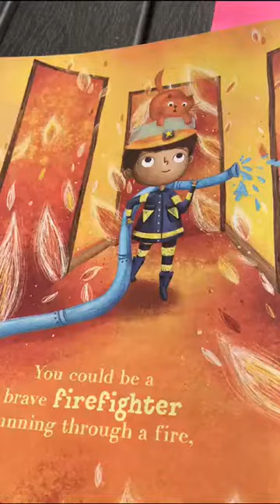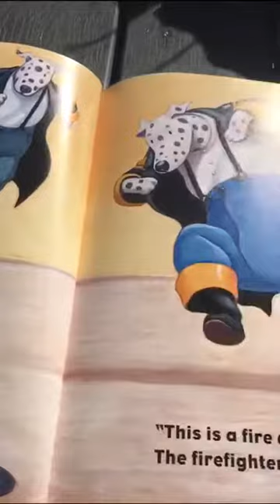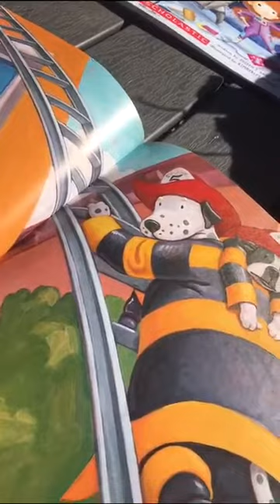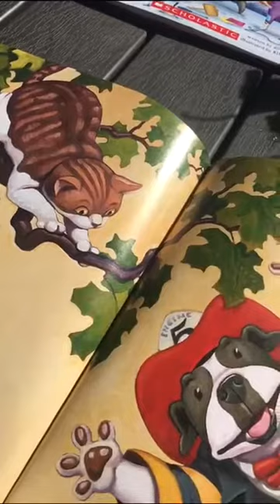Firehouse Read Aloud